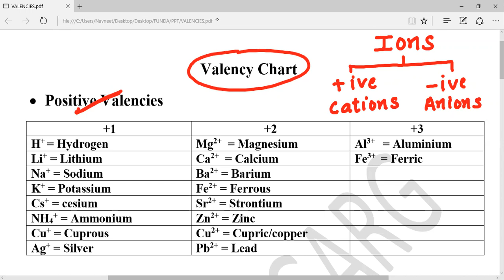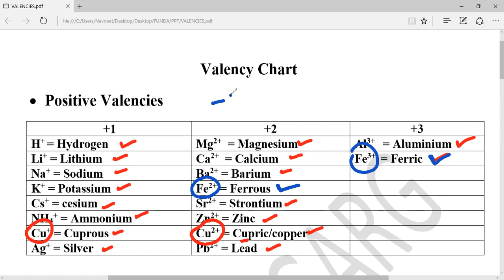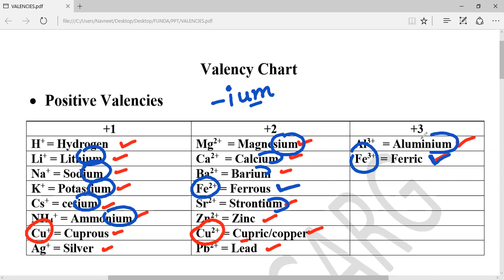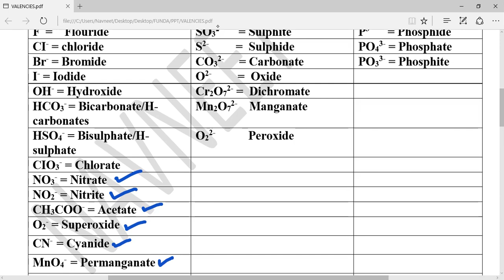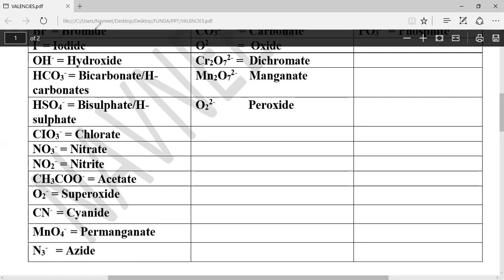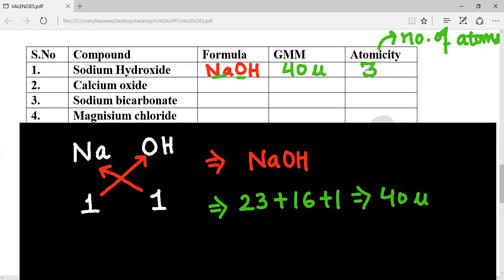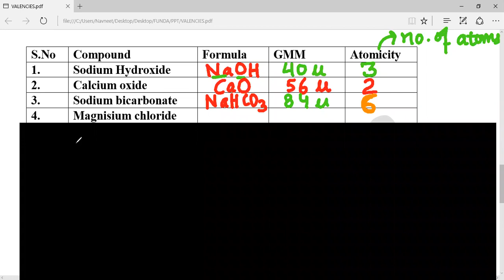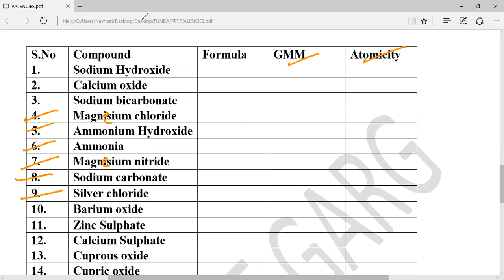How to make formulae of compounds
This video will cover following topics:
1.formula of compounds
2.Gram molar mass
3. atomicity

Compound formation
how to make compounds
How to make compounds in chemistry
easy method for compound formation